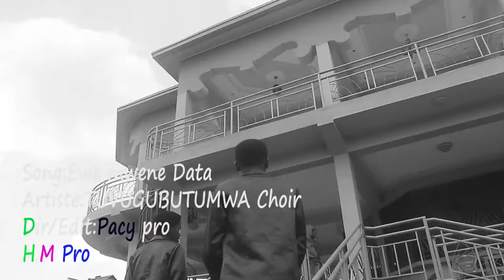Ewe mwene DATA By TUVUGUBUTUMWA CHOIROFFICIAL VIDEO2017